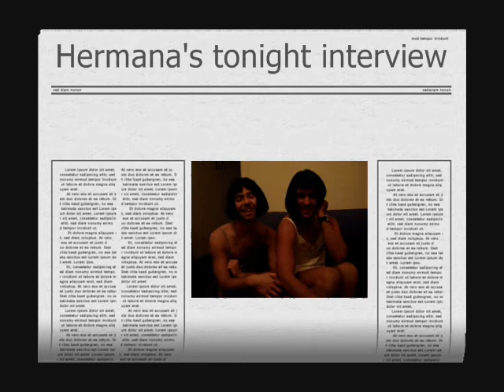Hermana's Tonight - Umbrella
Esta magnífica producción ha sido posible gracias a los esfuerzos y la paciencia de la Perra y la Bollo... y a la ropa de la Mamá Tonight!!
Escribid comentarios!!!